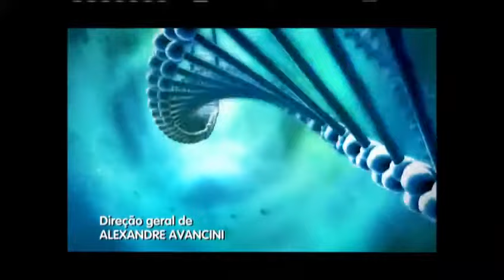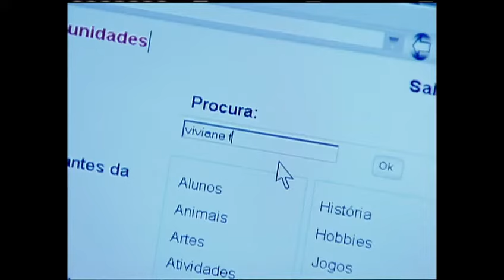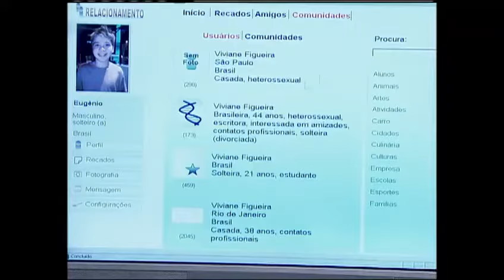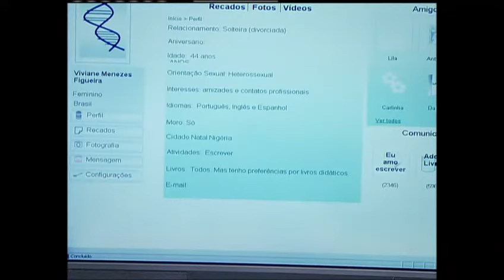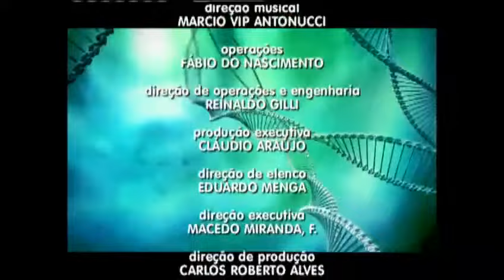Caminhos do Coração 1ª Temporada Completa - Capítulo 186